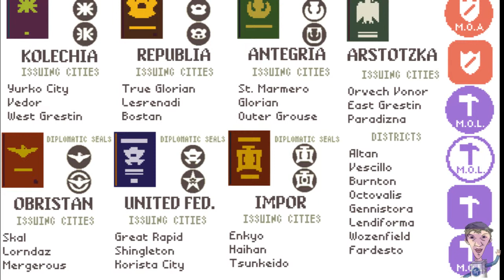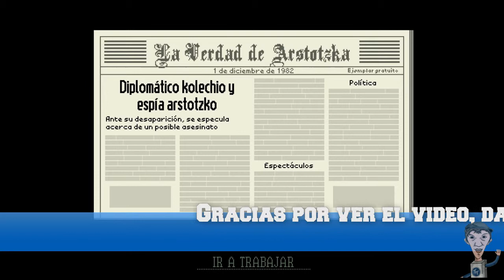Paper's Please - Dia 08